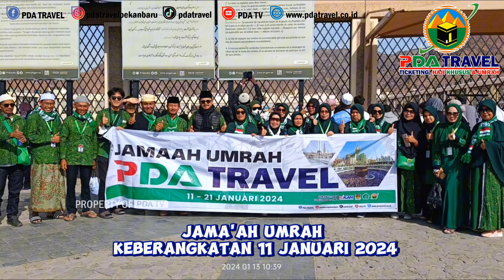Jama'ah Umrah keberangkatan 11 Januari 2024